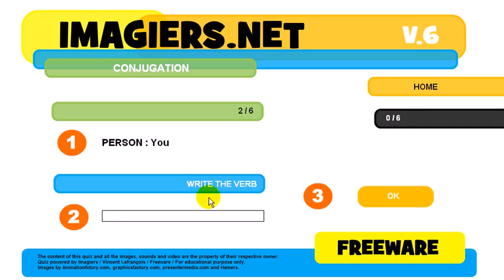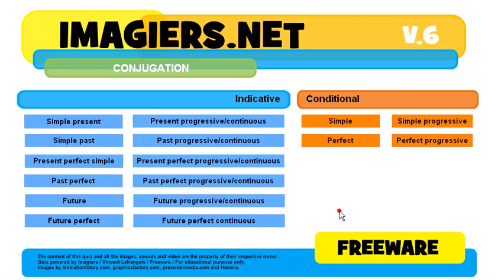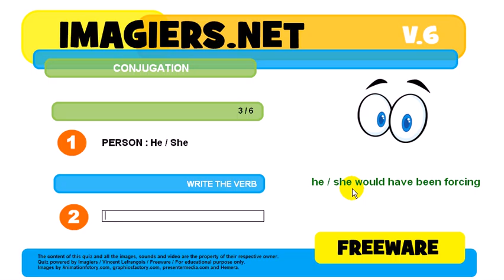How to conjugate # to force